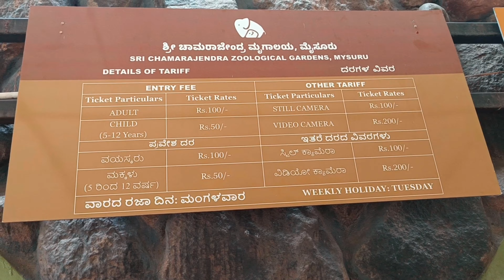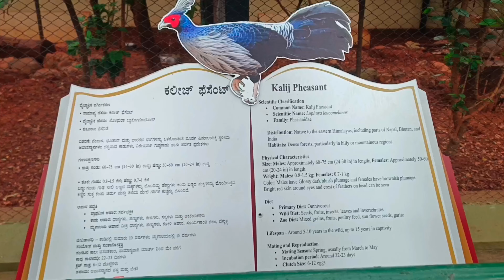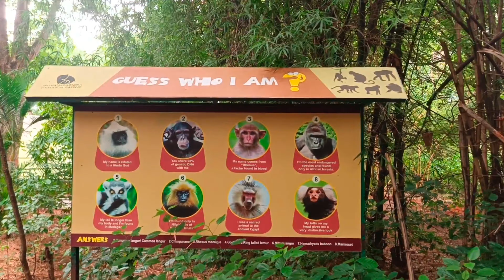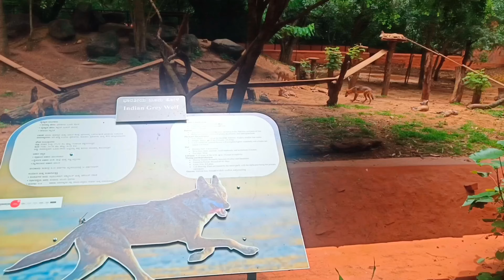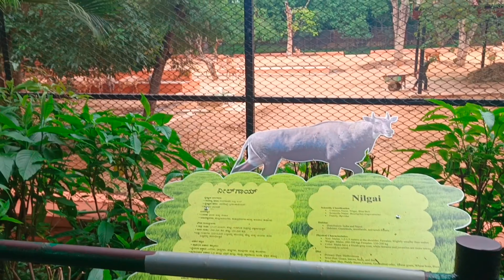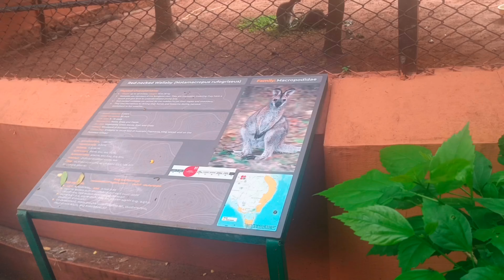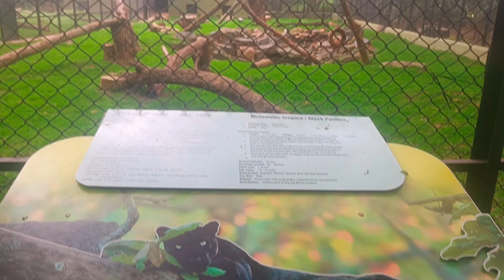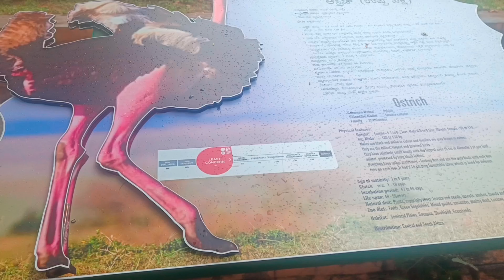Mysore Trip | 📍Mysore Zoo 🐘🐼🐯 | Subhasrirajesh's Vlogs